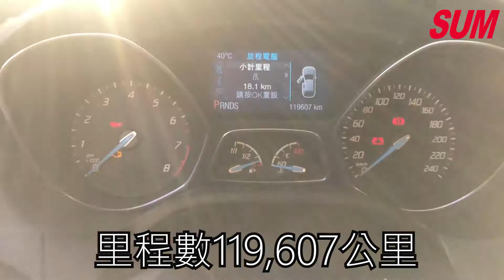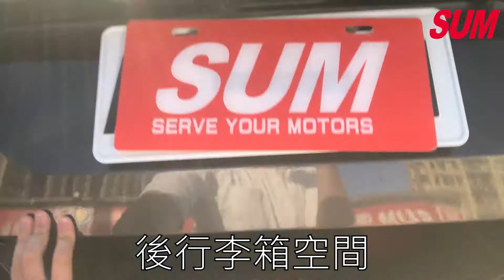【SUM中古車】小改款 頂級版!!FORD FOCUS 2014年(已售出)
車商資訊：SUM 爵聖車業
車輛資訊：2014年FORD FOCUS
車輛售價：38.8萬
車輛所在：新北市五股區新五路三段2號
SUM汽車網還有更多【FORD FOCUS】中古車，等你來賞車